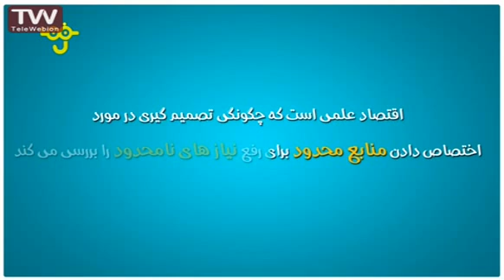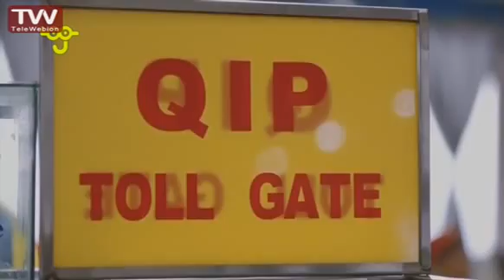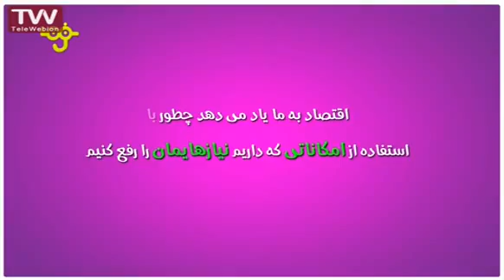دانستنی ها- اقتصاد چیست؟